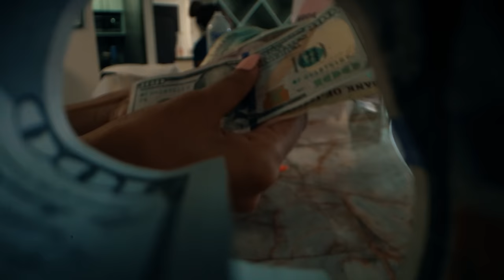Lanae - Destiny (Official Video)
Lanae - Destiny (Craboo Riddim)
Produced by Thugz Bunny
THUGZ BUNNY MUSIC
Director: Celebrity
Heavy Films